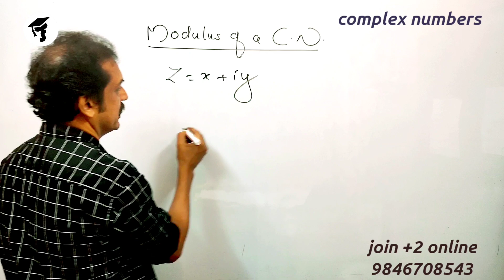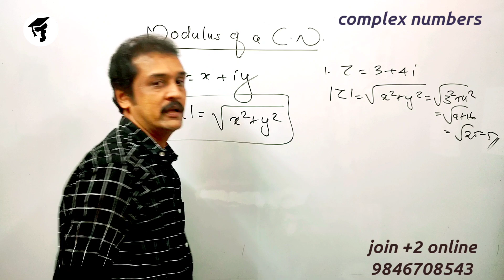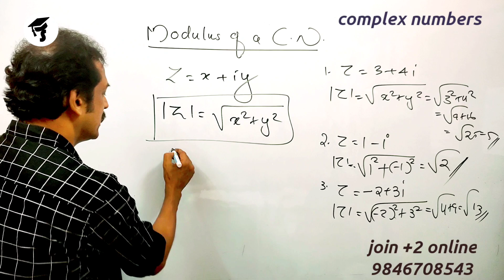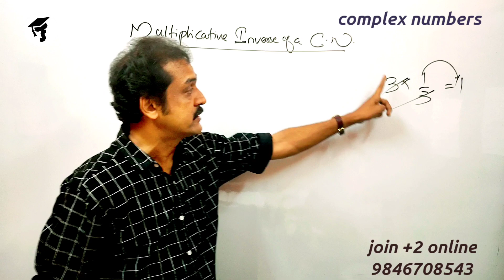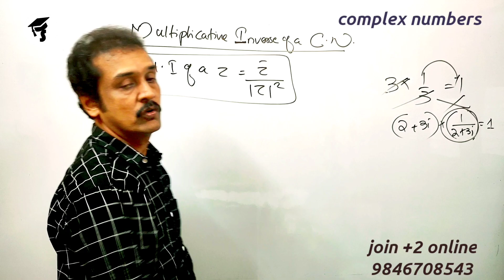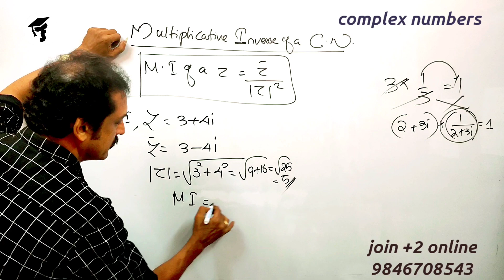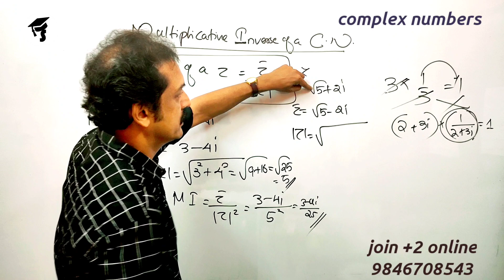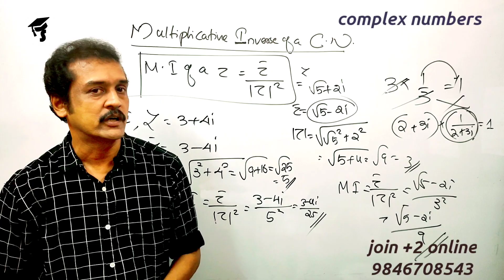June 20, 2021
Subash Maths Classroom

+1 Focus area classes